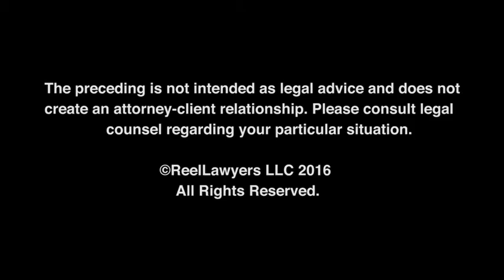What does habitual residence mean?